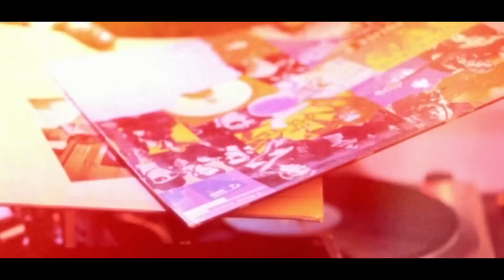Junior Caldera feat Sophie Ellis Bextor Cant fight this feeling